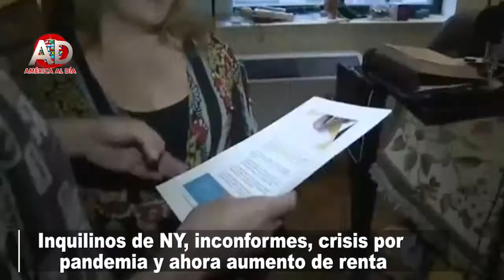RESUMEN NOTICIOSO EE UU CON ARACELIS CARVAJAL 2022 JUNIO 23